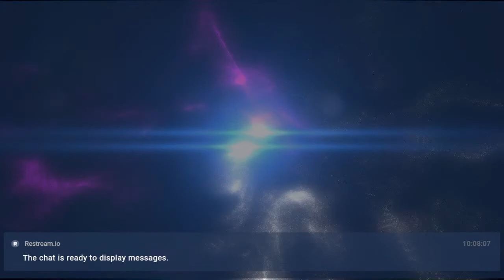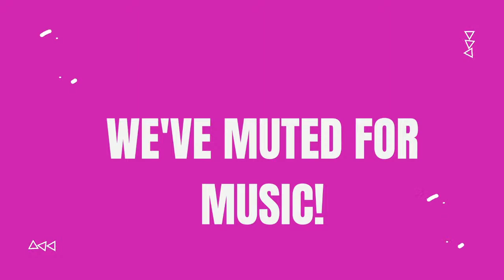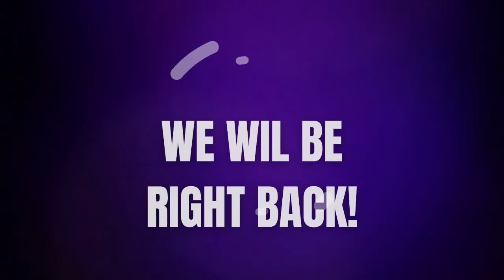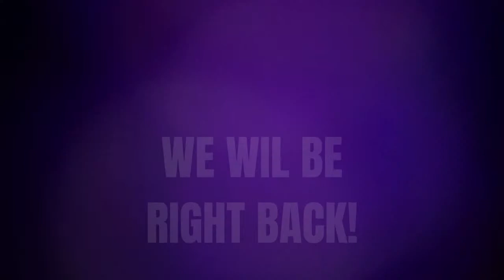The Nine til Noon Show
Join Donal for the latest news, views and features